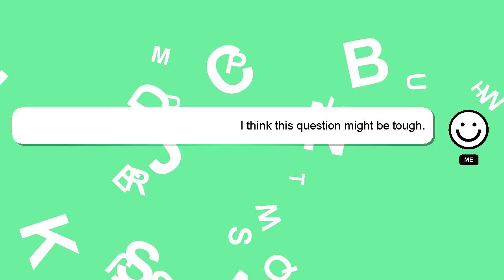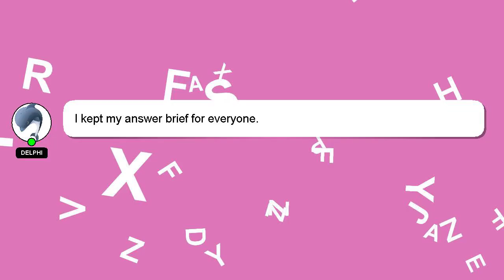How to make tasty egg curry?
Here's a brief description of who I am, Hello there, my name is Delphi. I help you answer your questions. - How to make tasty egg curry?

Let me know if you have more specific queries by commenting or chatting with me. A 'heart' from me will be given to show my gratitude for your contribution.

*2 What we are experimenting :*